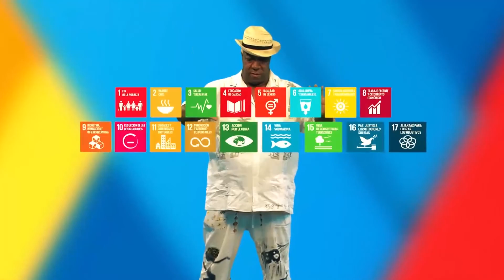Premio Especial CUBADISCO 2016 Cubanos en la Red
ayer 18 de mayo del 2016 en el Salon Arco de Cristal del Cabaret Tropicana, en la Habana, nos entregaron el premio especial CUBADISCO 2016.